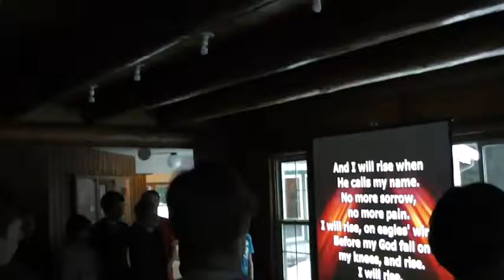Winter Blast 2013 - Fearless Youth Ministry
High School Winter Blast Retreat 2013!